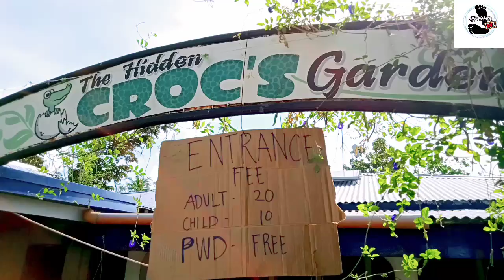Person With Diskarte☺️.PWD